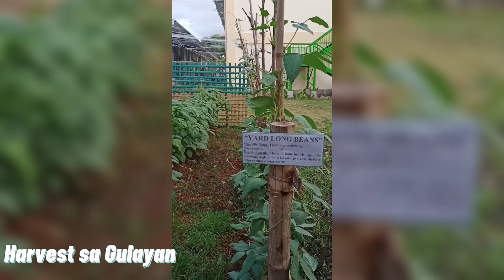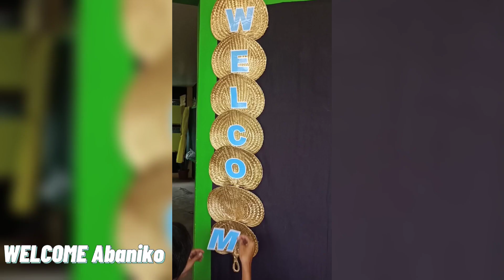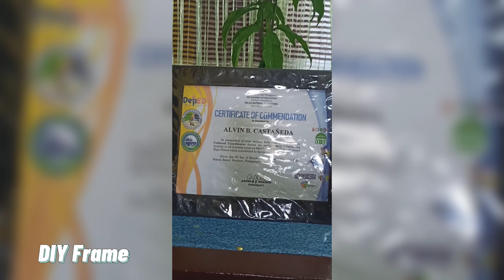NANAY AT INDAY PART 1 plus DIY DESIGN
Panuorin ang buhay ni Nanay at Inday at iba't ibang DIY designs na pwedeng gamitin kahit saan. Hope you like it.